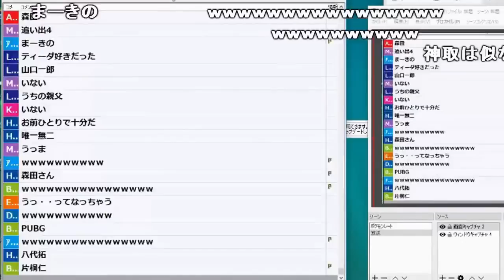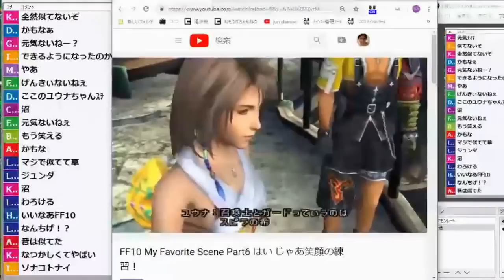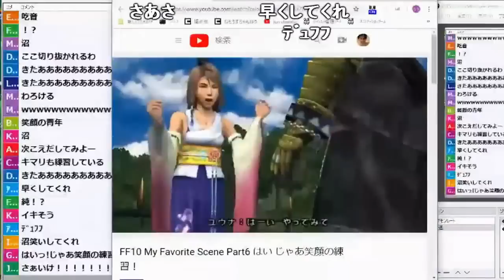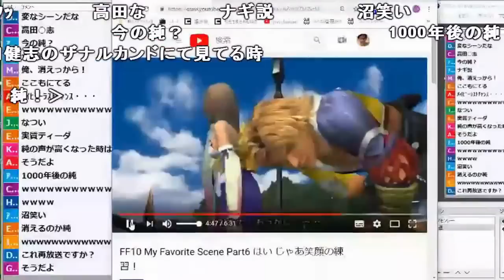FF10主人公「ティーダ」の声マネが世界一上手い男【2018/10/26】